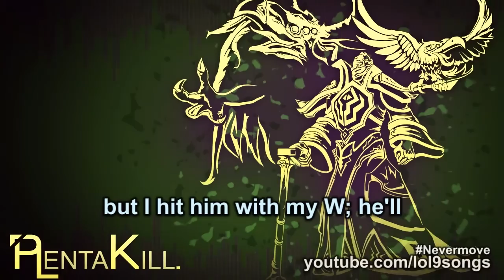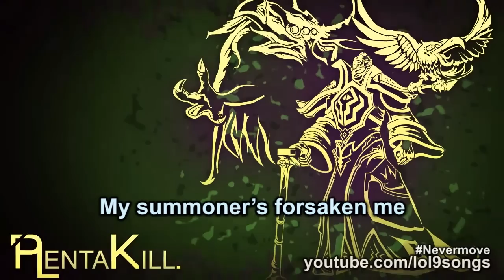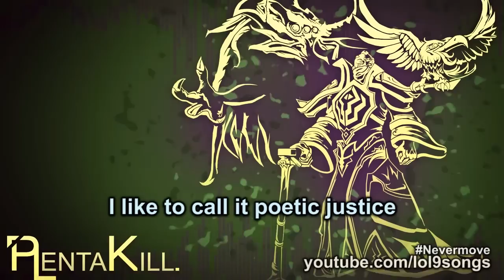PlentaKill - Nevermove (Beat By: Cygnus Cross) PLK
Visit Cygnus Cross' Channel!

[Intro]
V: Swain
S: Yes, Vlad?
V: Whatchu do in the League? Every time I'm up against you all I do is feed
S: As the Master Tactician I halt Ionian vision. My flock of ravenous ravens perform precision incisions.

[Verse]
V: Da *beep* you just say? Oh yea, me too! I hate Ionian scum, but why you hate me, boo? :[
S: Perhaps I wasn't clear, or maybe you're just slow. Let me break it down, here's the scenario

I came around to get my blue and I saw you through the ward I threw a minute or two ago but still you go and try to grab the steal though you know you can't outheal me? and you wonder why you feed me? My ravens make a meal to eat while you ulti, Q, and E and then you

[Pre-Chor]
Try to run, and you try to hide
Try to make it across the jungle to the other side
You plea for help, "Please save me, Vi!"
Ravens eating you alive, you're Decrepified

All hope is lost, you're out of time
Accept your fate, meet your demise OH
SHIT it's Ryze with Sorc Shoes but I
hit him with my W; he'll Nevermove

[Chorus]
V: I've never seen such power
S: They're terrified, all scared of me, so they're sitting at their tower being cowardly

V: This battle's gone for hours
S: My birds devour anything in sight, so step away from your tower, let's end this fight

V: I'm beaten
half eaten
My summoner's forsaken me

I like to call it poetic justice did you really think your deeds would simply go unpunished, the outcome has always been set in stone, if you go up against me, you get Edgar Allan Poe-ned

[Verse]
V: So what's up with that Raven sitting on your shoulder? Does it have a name?
HER name is Beatrice you pulse challenged leech and she'll tear you apart before I finish this speech.

V: Whoa! what's with the hostility? Did I do something wrong? Anyway, last question: How are you so strong?
S: Rod of Ages and Hourglass never steer me wrong, but if you wanna do more damage put on TB's thong and then you

SHIT it's Ryze with Sorc Shoes but if I

V: I'm beaten
half eaten

I like to call it poetic justice did you really think your deeds would simply go unpunished, the outcome has always been set in stone, if you go up against me, you get Edgar Allan Poe-ned Song by: ChickenCombo and Kolo9
Video: ChickenCombo